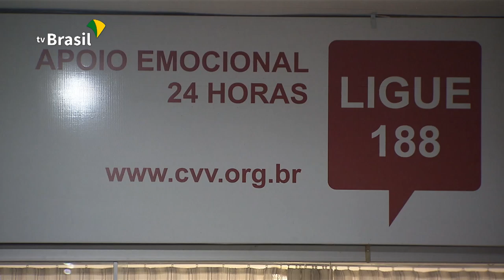Ministério da Família e Direitos Humanos lança campanha para prevenção ao suicídio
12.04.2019 - Para ajudar na prevenção dos casos de suicídio e automutilação, que é quando a pessoa propositalmente faz cortes em seu corpo, o ministério lançou a campanha Acolha a Vida.